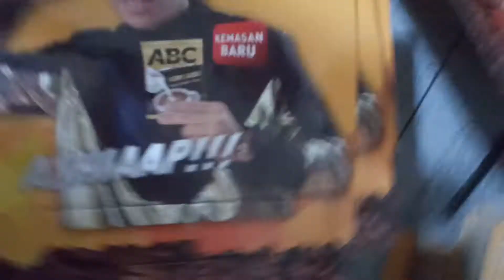Bikin foto halilintar ama kopi susu abs hahaha